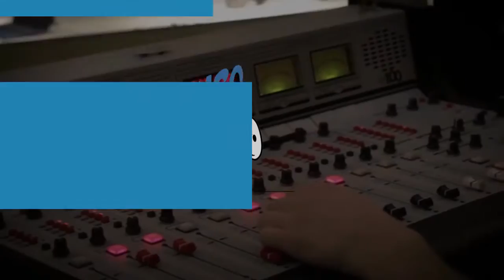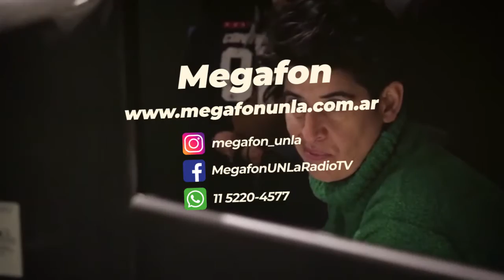Cortito y al pie - Día 168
168 días y contando Amigues

En el mundo: 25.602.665 casos confirmados y 852.758 muertes.

Oid Libertarios

En Australia detuvieron a dos personas acusadas de organizar manifestaciones contra las medidas sanitarias para el próximo domingo
 El CDC de EEUU alertó a los estados que estén preparados para la vacuna a fines de noviembre de este año, justito antes de las elecciones, que casualidad!

 En nuestro país 10.933 nuevos casos y 199 fallecidos

Hay 2.359 pacientes en unidades de terapia intensiva. La ocupación a nivel nacional es del 61,1%, mientras que en el AMBA es del 68,8%

 Luego que se difundiera ayer la carta de la Sociedad Argentina en Terapia Intensiva, Alberto Fernández se reunió en Olivos con un grupo de terapistas para interiorizarse de la situación

Mientras tanto,  el gobierno de Gerardo Morales dictó un decreto  que establece multas de hasta 1 millón de pesos para los trabajadores de la salud que incumplan con las indicaciones del gobierno respecto a reasignación de tareas, reubicamientos y traslados. 24 horas después, lo tuvo que derogar.
La Rioja en etapa crítica con un 70% de ocupación de camas , pero en AMBA estamos en 68,8% , semáforo en amarillo  y  preocupa la falta de terapistas en Santa Fe.

OTRAS NOTICIAS

Sergio Massa, presentó una denuncia por amenazas  a él y su familia, luego que se difundiera su teléfono mientras se realizaba, la sesión de diputados

REACTIVACION PRODUCTIVA

El Gobierno de la provincia de Buenos Aires inyectó $40.000 millones al sector agropecuario. Se van a distribuir en diferentes programas destinados a impulsar la compra de hacienda, sanidad animal, semillas, agroquímicos y maquinaria agrícola.
Parte de estos fondo se destinarán a mejorar caminos rurales.

El ministro de Desarrollo Productivo, Matías Kulfas, anunció paquetes de medidas con el objetivo de reactivar la industria y la creación de nuevos puestos de trabajo. Incluye financiamiento para pymes por más de $450 millones, aportes no reembolsables para sectores estratégicos,  fomento de la industria 4.0 y el impulso nacional de parques industriales.

CONTINUIDAD DE NOTICIAS

INCENDIOS

El Servicio Nacional de Manejo del Fuego informó que los incendios en Entre Ríos, Santa Fe y Córdoba se encuentran "bajo guardia de cenizas", y que fueron extinguidos en San Luis, La Rioja y Santiago del Estero.

TOMA DE TIERRAS

Los intendentes de la tercera sección  emitieron un comunicado en el que condenaron la ocupación ilegal de tierras y viviendas

"Es un delito y, como tal, la Justicia debe intervenir para hacer cumplir la Ley", dijeron.

Además, le solicitaron al gobernador Axel Kicillof una reunión de trabajo sobre el tema

¿Qué Pasó con Facundo?
El espacio Memoria Verdad y Justicia convocó a una manifestación en Plaza de Mayo en reclamo del esclarecimiento de la muerte de Facundo Astudillo Castro

 Ayer comenzaron los peritajes en los dos patrulleros secuestrados de la comisaría de Bahía Blanca

ALBERTO 2

PARLAMENTARIAS

A partir de las 15 hay sesión en el Senado. Se tratan varios DNUs entre los cuales figura el que declara servicio público a internet, TV paga y telefonía.

El intendente de Capitán Sarmiento y ex ministro de energía, Javier Iguacel,  tiene coronavirus. Patricia Bullrich también

PATO

¿Habrá sido en la marcha de hace 15 días? Hay patitooo

Sergio Berni, dijo que le gustaría presidir el PJ  Nacional y adelantó que presentará una lista propia .Macri Volvió de Europa